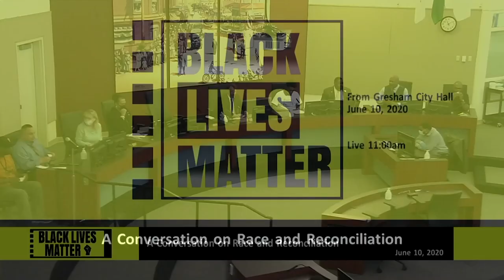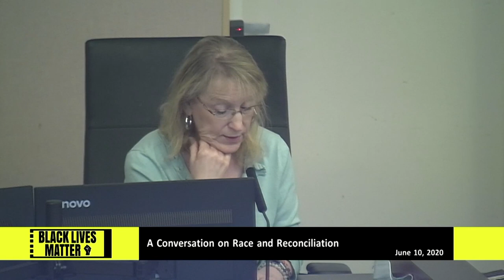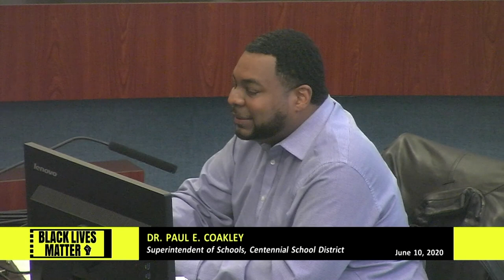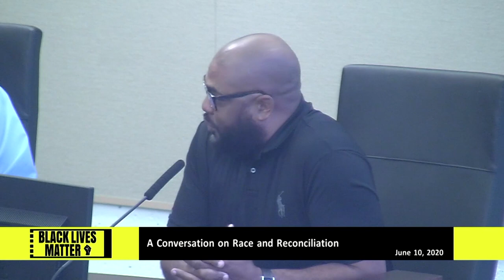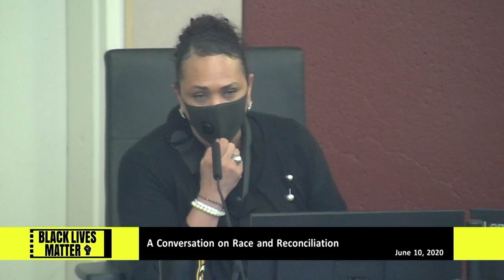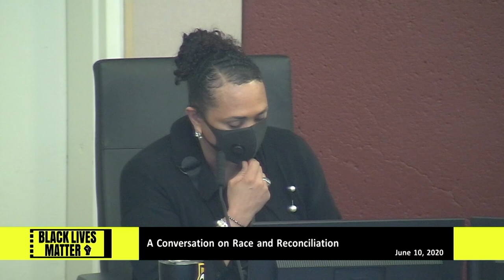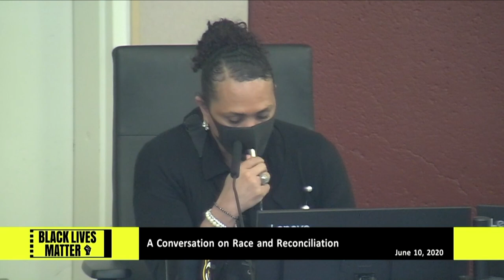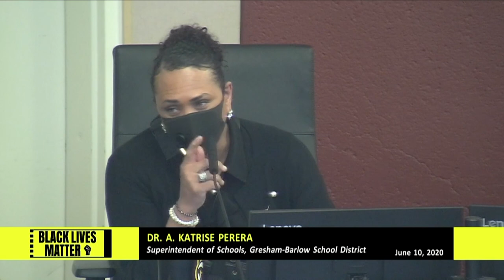Black Lives Matter: A Conversation on Race and Reconciliation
UPDATED WITH IMPROVED AUDIO
On June 10, 2020, Gresham Mayor Shane Bemis -  joined by other members of the City Council - heard from Black community leaders about racial injustice and the need for systemic reform in a forum live-streamed from Gresham City Hall.